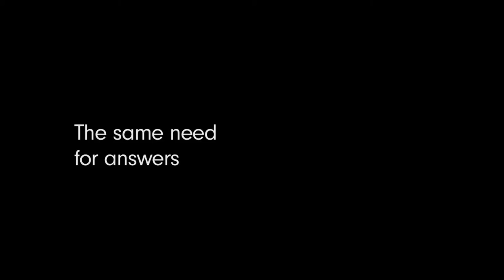A Quest For Meaning | Trailer (all subtitles)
A journey above and beyond our beliefs.

"A Quest For Meaning" tells the story of Marc and Nathanaël, two childhood friends that hit the road to question the way of the world. Equipped with nothing more than a tiny camera and a microphone, they will attempt to uncover the causes of the current world crisis and discover a way to bring about change, by meeting philosophers, teachers, environmental activists and guardians of the ancient cultures.

A film by Nathanaël Coste and Marc De La Ménardière.

With: Vandana SHIVA – Trinh XUAN THUAN – Satish KUMAR – Pierre RABHI – Frédéric LENOIR – Hervé KEMPF – Bruce LIPTON – Cassandra VIETEN – Marianne SEBASTIEN

Crowdfunded by 963 people.
Produced and self-distributed by the association Kamea Meah, with the support of the Lunt Foundation.